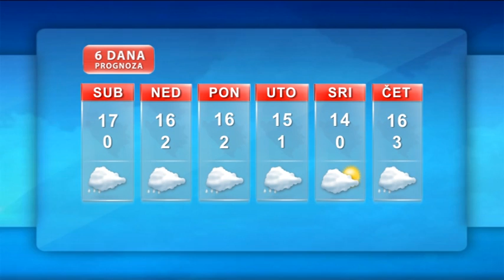Vremenska prognoza 1.3.2014